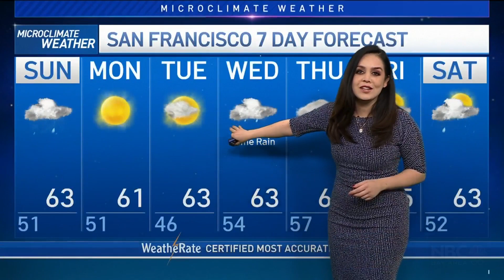Bay Area Forecast: Cooler Temperatures, Chance of Rain Late Sunday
A continuation of our summer like temps will start the weekend but get ready for much cooler, breezy and cloudy skies for Sunday with a chance for showers by afternoon into the evening especially for areas north of San Francisco. Vianey Arana is tracking your microclimate forecast.